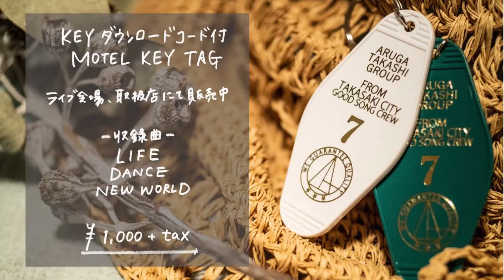Aruga Takashi Group - NEW WORLD (Official Music Video)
撮影：Aruga Takashi Group・Takeaki
編集：細野 晴規
タイトル・字幕：町田 李句